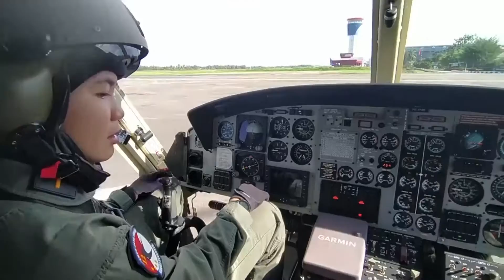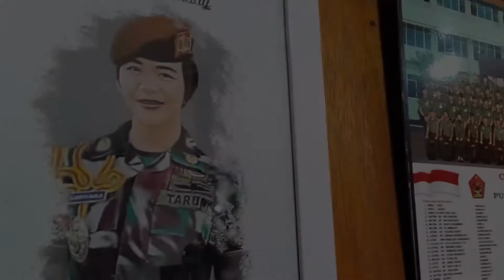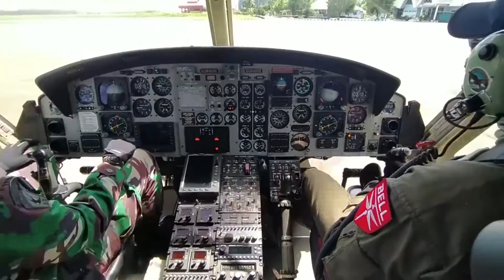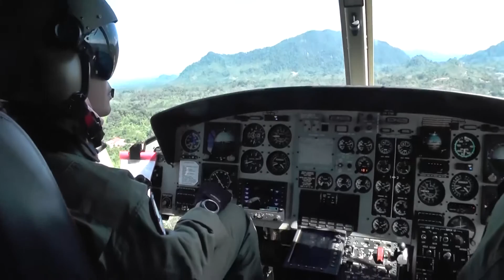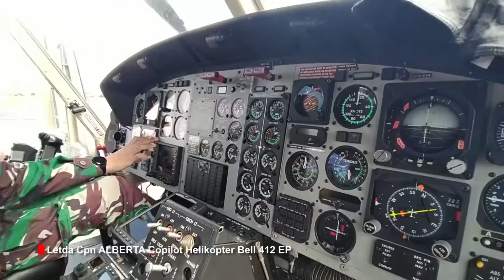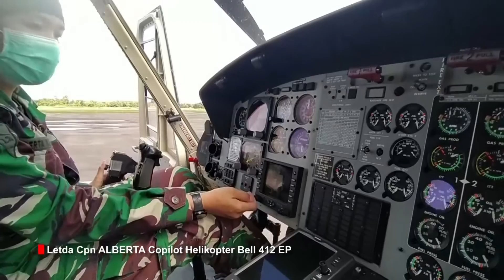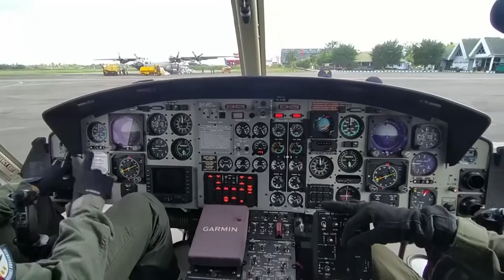MILITER : PENERBANG CANTIK INI BERASAL DARI KABUPATEN SEKADAU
Letda Cpn (K) Alberta Injilia yang sehari-hari dipanggilan dengan sebutan Anong, saat ini menjabat sebagai Perwira Penerbang II Flite Heli Serang Skadron-12/Serbu Waytuba. Yang sekarang ini sedang melaksanakan BKO di Kodam XII/Tpr dalam rangka mendukung Kodal Pangdam XII/Tpr dan Dorlog Operasi Pengamanan Perbatasan RI-Malaysia di wilayah Kalimantan Barat.

Lebih menariknya lagi, sosok Kowad cantik ini adalah putri asli kelahiran Kalimantan Barat tepatnya di Kecamatan Nanga Taman, Kabupaten Sekadau. Letda Cpn (K) Alberta Injilia adalah putri dayak yang lulus Taruni Akmil tahun 2018 lalu.